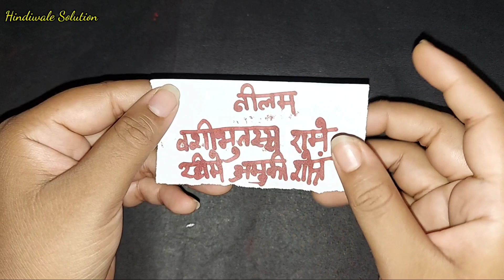1 din mai stri vashikaran | pyar apke liye tadap uthega | love mantra | bf gf | hindiwale solution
Pyar khud baat karega | vashikaran karne ka sahi tarika | vashikaran mantra Paishab karte samay bolo ye mantra stri vashikaran | girl vashikaran | 100% GUARANTEE result | औरत आपके पास तड़प कर आयेगी | LOVETIPS | vashikaran | vashikaran mantra | LOVE MARRIAGESPECIALIST | hindiwale solution

vashikaran | vashikaran mantra | vashikaran totka | sambhog vashikaran

Topics covered :-
vashikaran specialist
vashikaran mantra
vashikaran
stri vashikaran
vashikaran totka
vastu shastra I feng shui tips
sonbhog vashikaran

mantra in hindi
hindi vashikaran
hindiwale solution